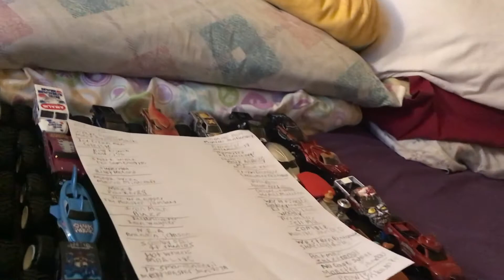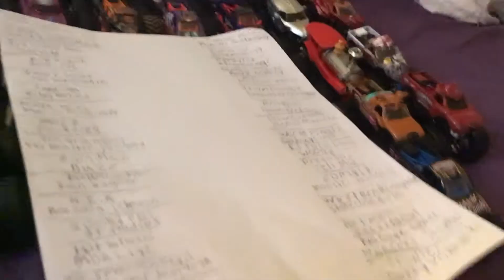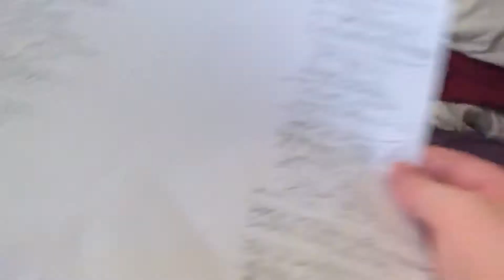Field of Truck Sign Up Series